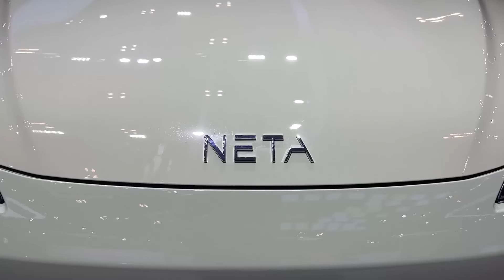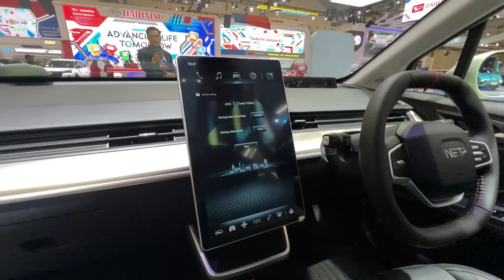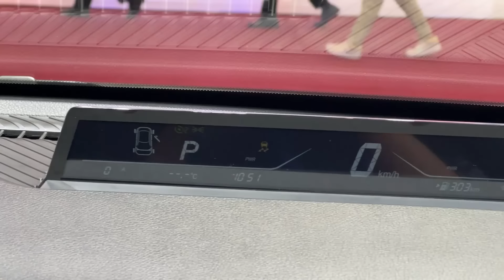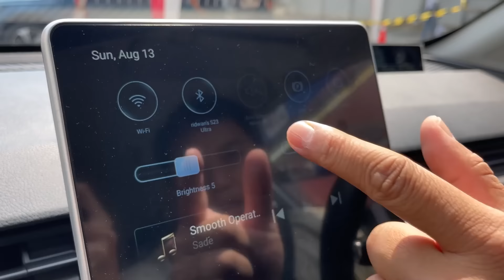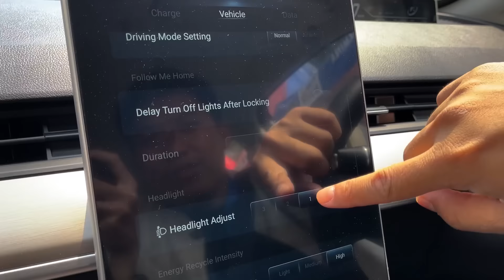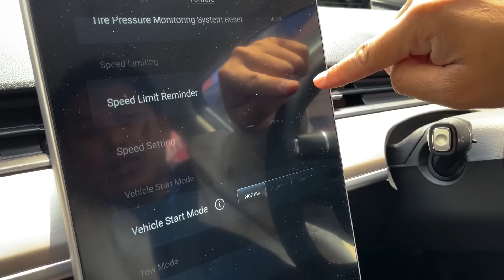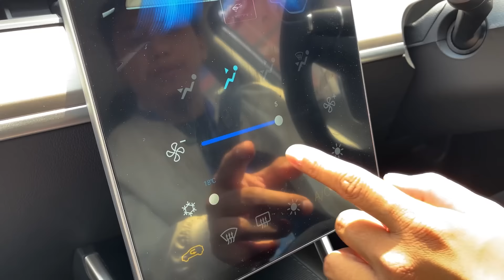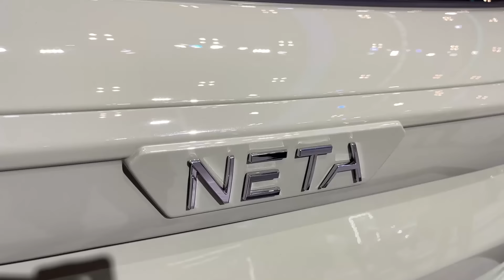HATCHBACK LISTRIK PALING MURAH: NETA V